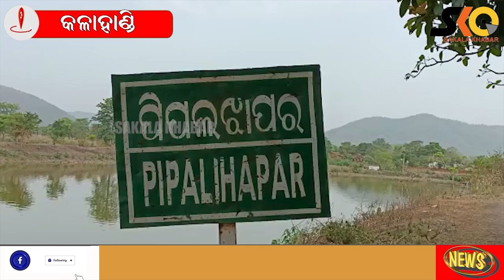ଦାଦନ ଖଟିବାକୁ ଯାଇ ଶବ ହୋଇ ଫେରିଲେ ୧୪ ବର୍ଷୀୟ ନାବାଳକ